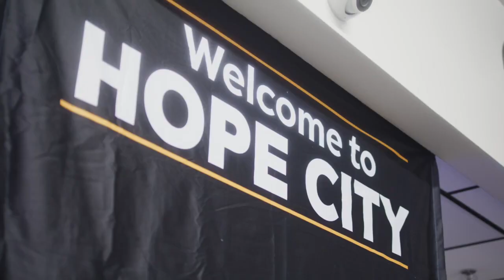Mediocrity: Beyond the Chaos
Hope City Facebook:

 / experiencehopecitynwa

Hope City Instagram:

 / hopecitynwa